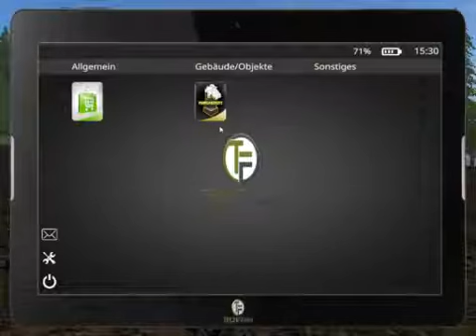T7 Wir machen eine Mission LS17 Inntal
Inntal LS17
LS = Landwirtschfts-Simulator 2017
In diesem Projekt werde ich alles machen was es gibt undeuch mitentscheiden lassen. Ideen, Modvorschläge undTipps bitte in die Kommentare. Falls etwas mit dem Soundoder so ist auch bitte in die Kommentare. Ich lasse euchauch gerne mit mir auf dem Community Spielstandmitspielen.
weiter mods in den Kommentaren anfragen.Spielinformationen

Titel: Landwirtschafts-Simulator 17 Genre: Simulation Entwickler: GIANTS Software Publisher: astragon Entertainment GmbH Veröffentlichung: 25. Okt. 2016Offizielle Seite
Schauen –} Liken –} Abonieren –} Weiterempfelen